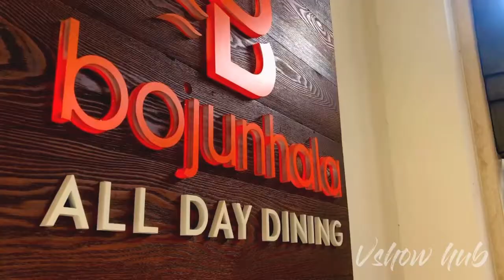Shangri-La's Hambantota Golf Resort & Spa, Sri Lanka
luxury Shangri-La's Hambantota Golf Resort & Spa, Sri Lanka, Hambantota
@shangrila hambanthota